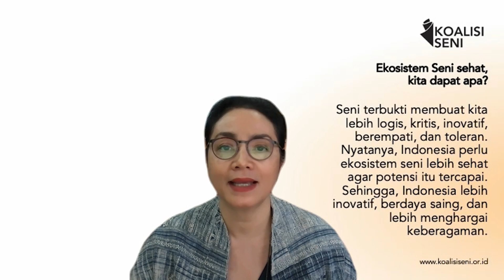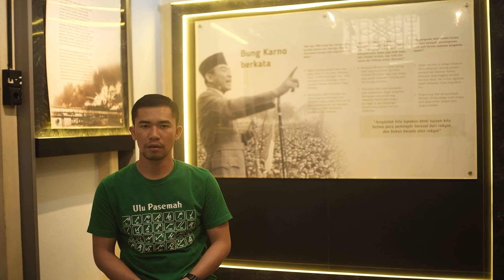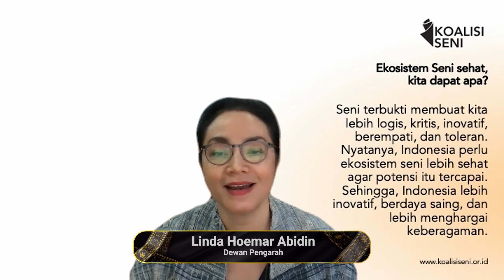Apa Kata Mereka tentang Hadirnya Dana Indonesiana